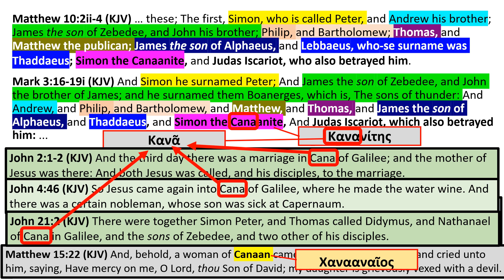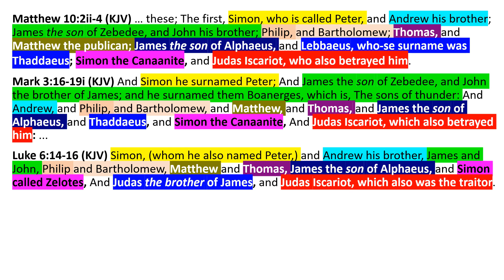NT Bible Study 82: 12 apostles -- Simon the Zealot (Beginning of Jesus' Galilean Ministry part 42)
This is a comparative Bible study on the events surrounding the beginning of Jesus' Galilean ministry. This 42nd part continues to discuss Jesus' naming twelve of His disciples to be apostles, in particular, the apostles Simon the Zealot and Judas Iscariot. (Matthew 10:1-4; Matthew 12:14-21; Mark 3:6-19i; Luke 6:12-16). Other verses referenced during this Bible study are: Acts 1:13; Acts 7:11; Acts 13:19; Matthew 15:22; John 2:1-2; John 4:46; John 21:2; John 6:71; John 13:2. Overall, this is our 82nd New Testament (NT) Bible study. I'm a layperson, hoping to witness things I believe I've learned through Bible study, and would like to share this information as a friend would with a friend.